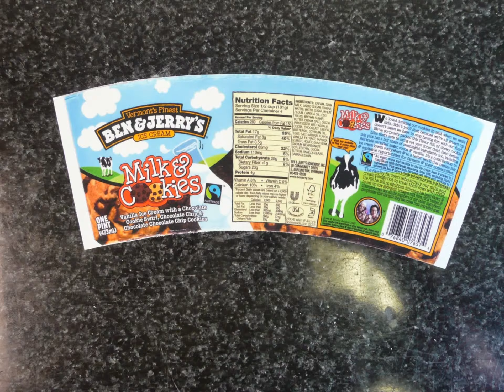The Making of A Ben & Jerry's BIRTHDAY CAKE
Everything on this cake is edible!
Pictures were scanned and printed onto RICE SUGAR paper.
The lid was crafted separate from the actual cake so it could be taken on and off, and was made out of modeling chocolate. This cake was "sculpturally correct" to an actual pint sized container of ice cream.
When finished, dad cut a shallow 1/2" crater in the top of cake and filled with actual ice cream.